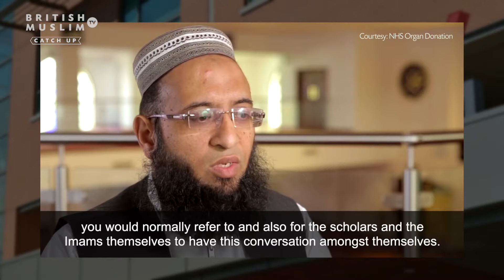Organ Donation - The Health Show LIVE - Episode 12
Host Tarek Hayat is joined by guest Dr Omer Aziz, Paediatric lead for Organ Donation who is talking all about blood and organ donations 💉